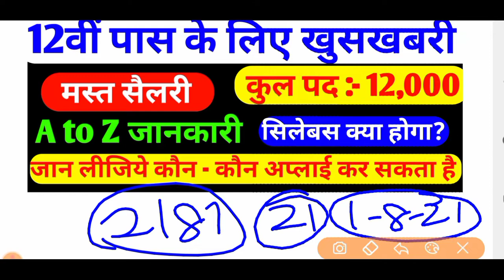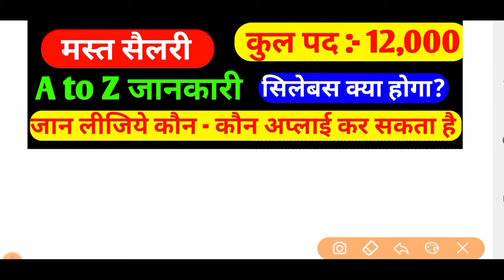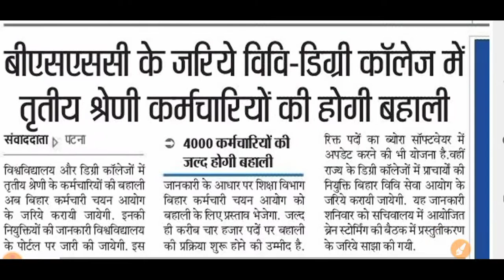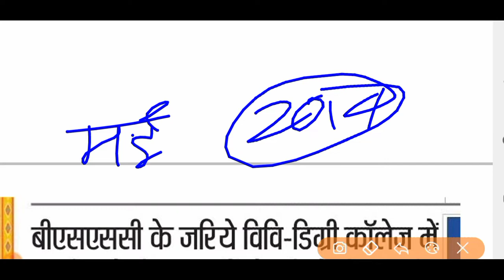Bssc 12वीं पास पास भर्ती 2022|| 12000 पद |BSSC New Vacancy 2022 | Bihar ssc inter level vacancy 2022